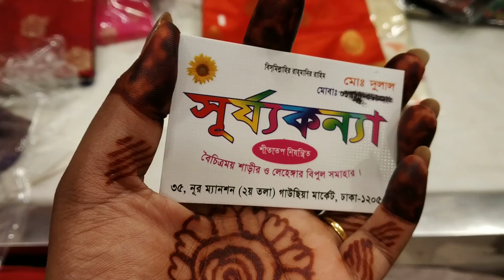পূজা স্পেশাল /দারুন ওয়েট লেস কাতান শাড়ি কালেকশন /puja special light katan saree collection.